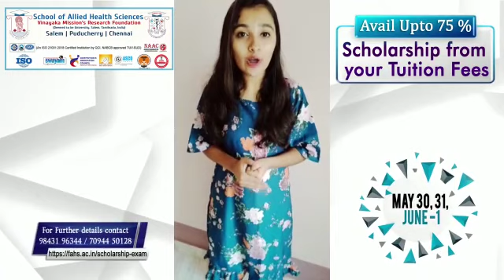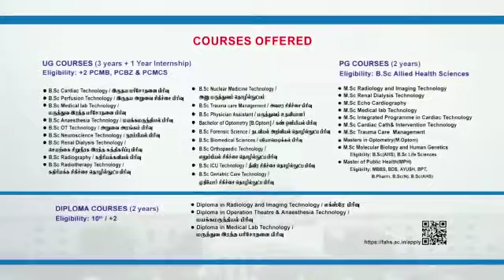Students Scholarship Examination 2020,Malayalam Version,School of Allied Health Sciences, VMRF-DU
About Students Scholarship Examination 2020,Malayalam Version,School of Allied Health Sciences, VMRF-DU ,Puducherry, Salem, Chennai Campus